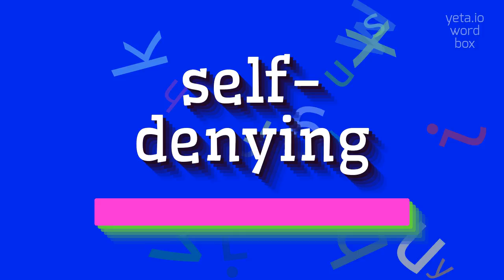How to say "self-denying"! (High Quality Voices)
Watch in this video how to say and pronounce "self-denying"!